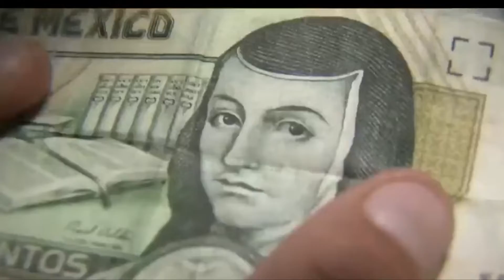Apuesta sector privado por incremento al salario mínimo de 20% para 2023: CCE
NoticiasTVT🟣 Apuesta sector privado por un incremento al salario mínimo de 20 por ciento para 2023, con un equilibrio del tema inflacionario, expone el presidente del Consejo Coordinador Empresarial, Francisco Cervantes Díaz.